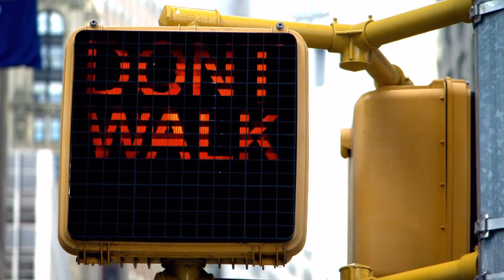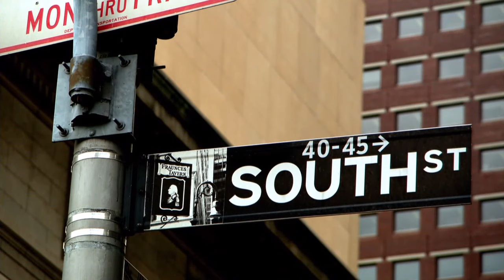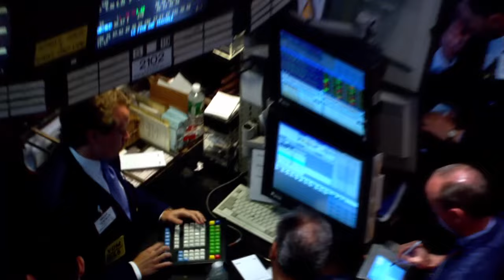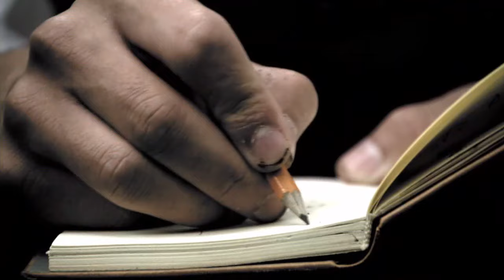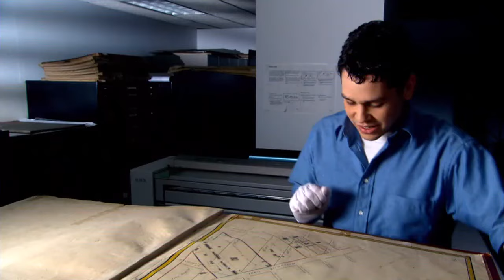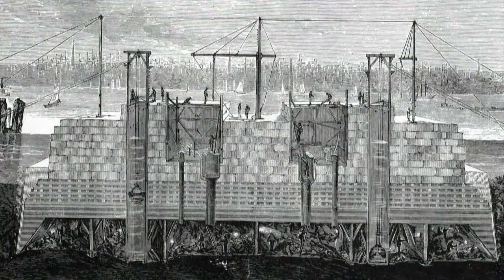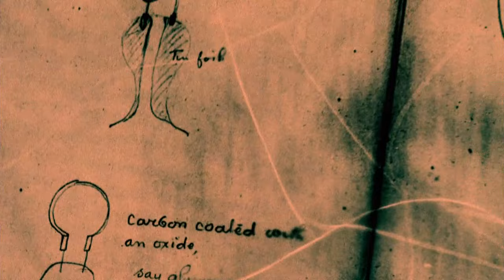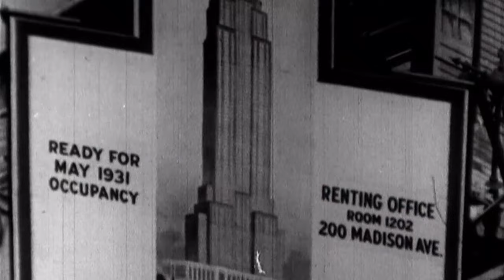We Built This City: New York, The City That Never Sleeps - New York, USA History Documentary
New York! The most impressive city all over the world, since the first Dutch trading post as New Amsterdam, later on British hands it became on real settlements renamed in homage Duke of York, the first planned street city on USA on isle of Manhattan, explains how the Central Park was conceived, the notable achievement link the New York's harbor to Albany by an overlong channel without any help from federal government, just by the bold visionaries new Yorkers.